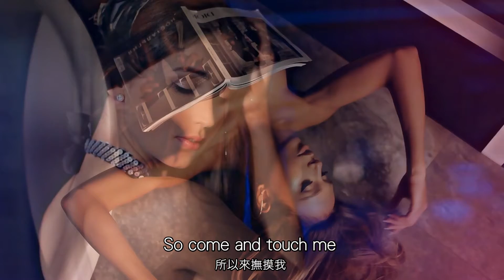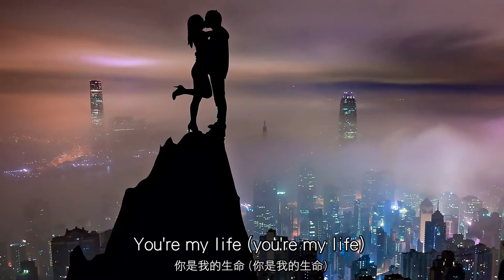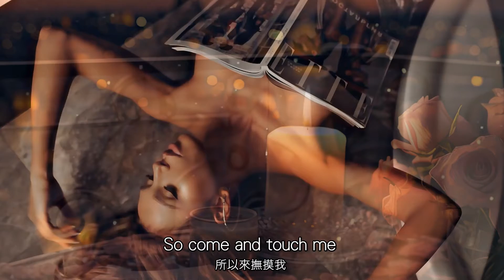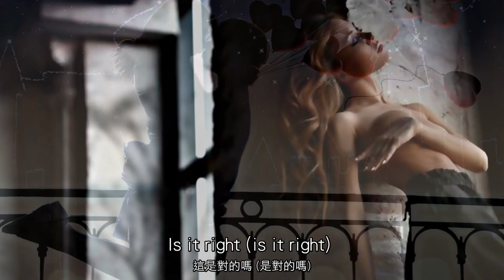You're My Love, You're My Life《你是我的愛 我的生命》~ Patty Ryan中英歌詞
Patty Ryan(帕蒂·瑞恩) ~ You're My Love, You're My Life《你是我的愛 我的生命》
收錄專輯：【Love Is the Name of the Game】
發行時間： 1986
「You're My Love, You're My Life」是已故德國歌手Patty Ryan的成名曲。她的風格與Modern Talking 的「You're My Heart, You’re My Soul」極為相似。